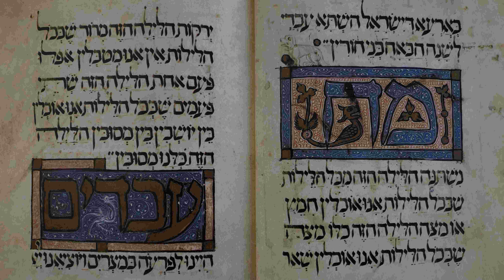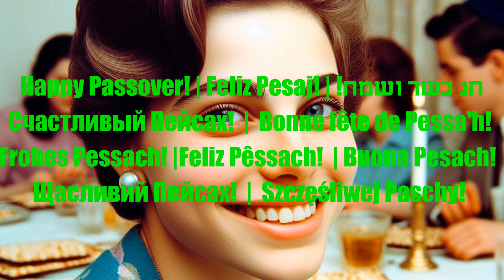"Der Seder" - Passover Song. Yiddish Song. Klezmer. Jewish Music. Seder Song. Joyous! (captions)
*(Please support our recording of vintage Yiddish songs by becoming a member or donating a small amount (or joining) . Thanks!)*
Passover songs are varied. This one is an upbeat Yiddish Passover song about the Passover  seder. It is sung here by Marc Berman, in an arrangement for a Klezmer ensemble. The catchy refrain practically sounds like a Jewish folksong, and more specifically a Yiddish folksong. It is a gem among Yiddish songs. Strangely, this beautiful Jewish song does not appear to have been widely recorded previously,  if at all.
This joyous Yiddish music was published in 1910 by S. Goldberg. The musical score states that the music was composed by H. (Hyman) Altman and  arranged by "J.M. "Rumshisky."  (That latter surname seems to have been how the name of the soon-to-be  famous composer and conductor  Joseph Rumshinky (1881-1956) was spelled in his early sheet music. Along with Abraham Ellstein, Alexander Olshanetsky, and Sholom Secunda, Rumshinsky was widely considered one of the "big four" composers of the Yiddish theater in America.
 Hyman Altman (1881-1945) was originally from Kiev, Ukraine.  Apparently, besides composing,  he was also a singer who  recorded popular Yiddish songs in the early twentieth century. Around 1929 he left the theater and became an insurance agent, as well as a Jewish radio show host in Detroit, Michigan, on station WMBC.
M. (Max) Zavodnik (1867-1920) is credited with having written the words of  first stanza and the refrain. A. (Adam) Mesco (1864-?) wrote the balance of the words.
Apparently, Zavodnik  immigrated to New York from  Kurenitz,  Lithiania and was a street musician for a while.  He would compose songs and sing them while he wandered the streets of New York City. The subjects of his songs were usually tragic events.  He also appears to have made a living at times as a kosher supervisor (mashgiakh) for various butchers.
Adam Mesco, also originally from Lithuania, immigrated first to London and then to New York in 1892. He wrote a number of Yiddish plays and was active through at least 1919. For several years, Mesco was the chairman of the Yiddish Dramatic League.
Interestingly, the musical score here lists two alternate names for the song. The first is "Di Seder Nacht" ("The Night  of the Seder").
And the second ? Surprisingly,  it is "Di Kneydlakh" ("The Matzah Balls"). A reference, perhaps, to the "fat dumpling" mentioned in the song's refrain. As the old Jewish saying goes, " They tried to kill us, they failed, let's eat"!